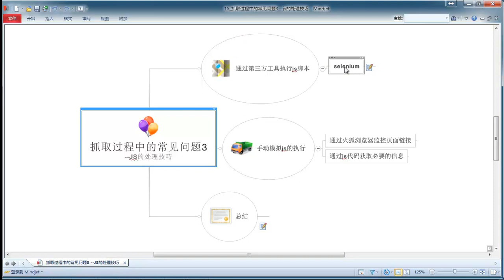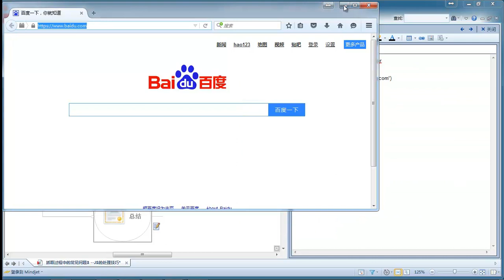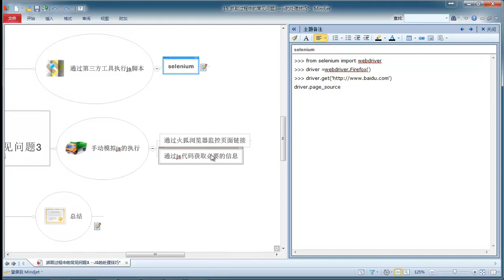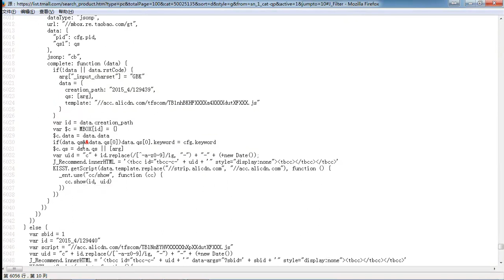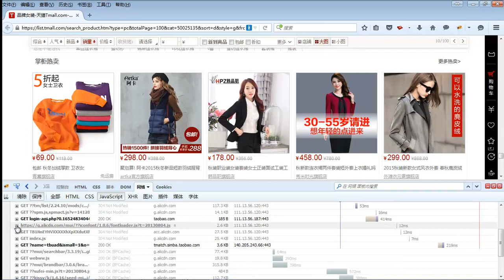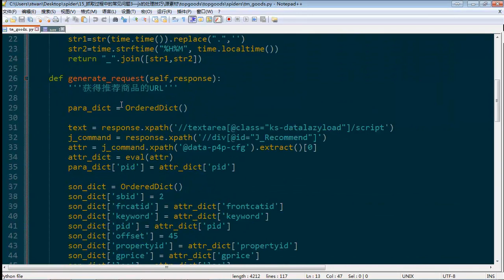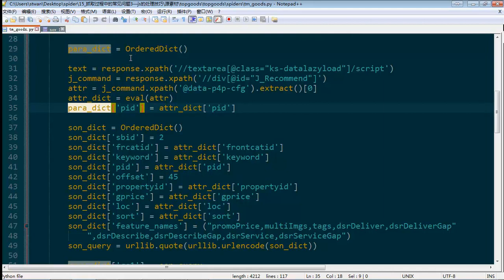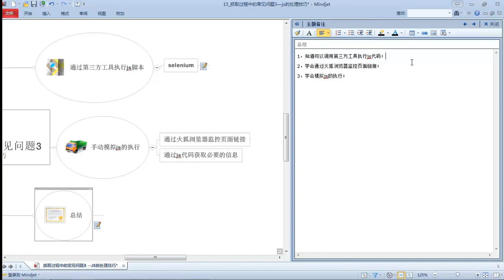Python网络爬虫实战 Scrapy Python网络爬虫实战 Scrapy 15 抓取过程中的常见问题3—js的处理技巧 mp4